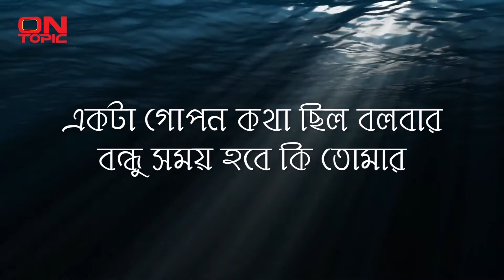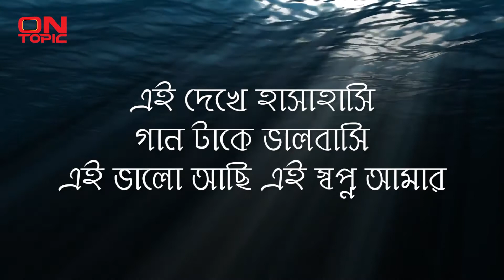একটা গোপন কথা - তপু | Ekta Gopon Kotha - Tapu